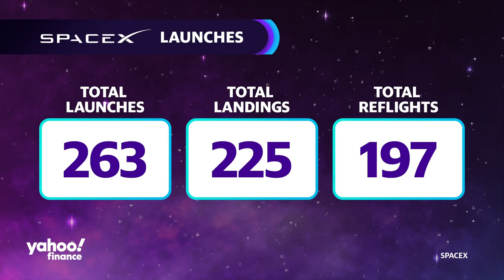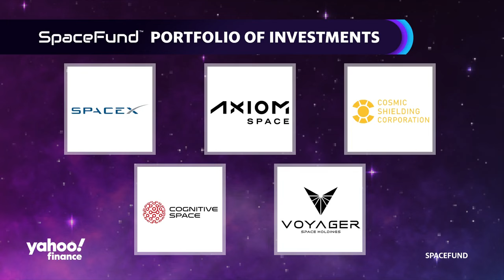Space X dominates industry, but Rocket Lab will be 'nipping at Elon's heels,' Rick Tumlinson, says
A banker from Lazard recently warned that SpaceX, led by Elon Musk, could be forming a monopoly in the space business. Founder of SpaceFund and Space Frontier Rick Tumlinson, who invests in SpaceX, disagrees. Tumlinson says SpaceX is moving so fast and doing so well that it's "more incumbent on the other companies to catch up, to adapt, and to move forward to compete at the same level as SpaceX." When it comes to rivals, Tumlinson says Rocket Lab (RKLB) is new and advises people to "give them some time," adding that CEO Peter Beck and the company will be "nipping at Elon's heels."